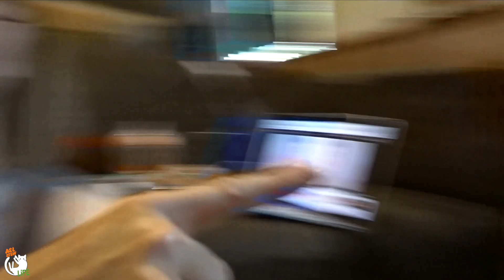BABY HOLDS HIS OWN BOTTLE! ⎮ ASL Stew Life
Well this little boy just keeps amazing us.  He is doing new things everyday I feel like.  WHAT IS HAPPENING??!!

Equipment we use:
Cannon Rebel T5i
Ring Light
Ring Light Stand
Box Lights